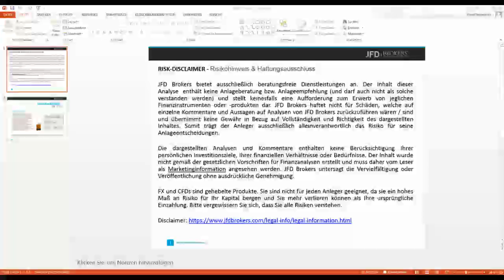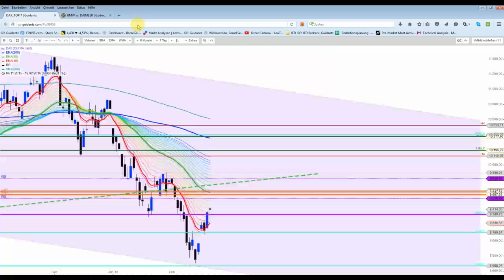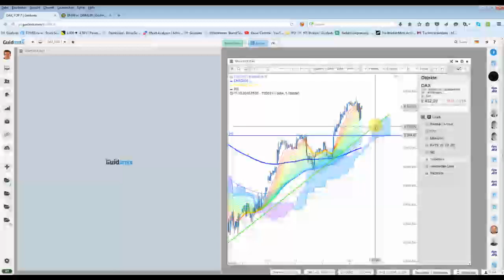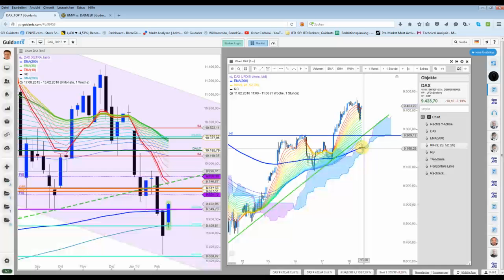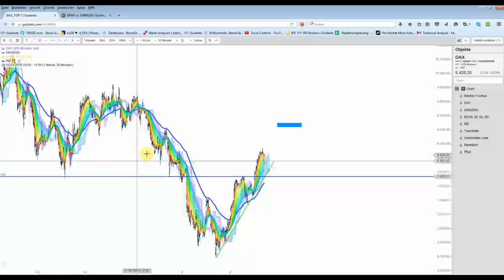DAX - Rücklauf an die Ausbruchskante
Bei 9.350 Punkten angekommen, gaben die Bullen wieder Gas und hievten den DAX recht schnell wieder über 9.400 Punkten. Im Blickfeld steht nun weiterhin die 9.600/9.650er-Marke...